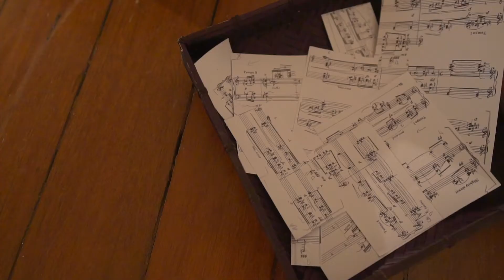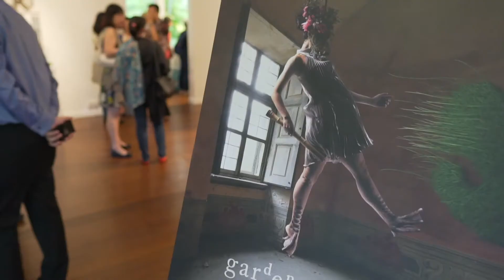A Takemitsu Season - The Spring Soirée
Presented by The Philharmonic Orchestra and The Arts Fission Company
In Collaboration with Japan Creative Centre
14 May 2018

garden.uprooted
In collaboration with Esplanade - Theatres on the Bay
19 May 2018
Esplanade Theatre